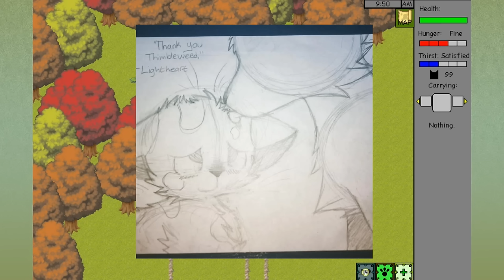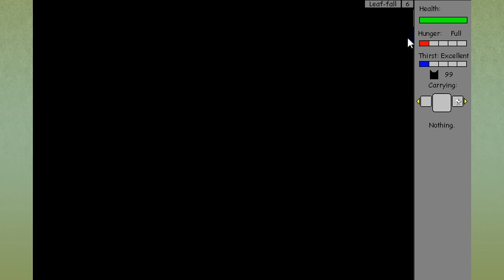Exiled with Kits?! • Warrior Cats: Thimbleweed's Tale - Episode #9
Warrior Cats: Untold Tales is a wonderfully made and deeply detailed fan-made game by Falconstar! You can find it available for download

Our awesome new thumbnail art done by Jewel!

Join Seri the Pixel Biologist as we dive into Untold Tales and take on the roles of the clan cats within the first four original Clans - ThunderClan, RiverClan, WindClan, and ShadowClan! We will work hard to prove our worth to our clan by gaining reputation through quests and challenging the other clan cats - and perhaps even take on the role of medicine cat or deputy while we're at it!